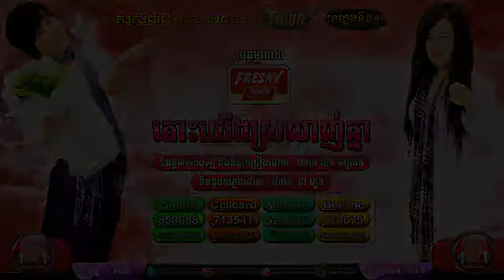តោះយើងស្រឡាញ់គ្នា គ្រឿន & អេននី ហ្សាម Town CD Vol 67 Khmer Song New Year 2015 Khmer Song You